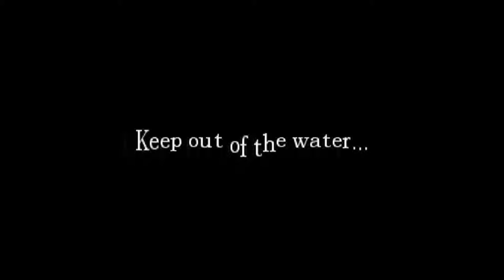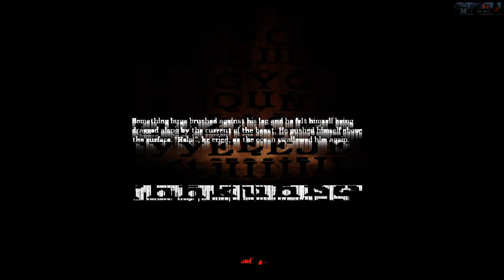Sage Rhino plays: Amnesia pt 5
Amnesia The Dark Descent is one of the most popular horror games there is! In Amnesia you play as Daniel who is trapped in a giant palace and doesn't quite remember how he got there. but after finding a letter to himself he learns about not only his true goal but the obstacles he must overcome to reach them. You can not kill the obstacles only run and hide from them. If you guys enjoyed the video please be sure to show it by leaving a like, favoriting, or sharing the video.